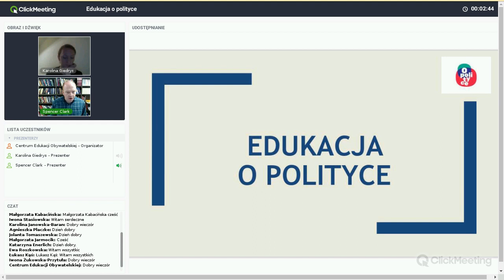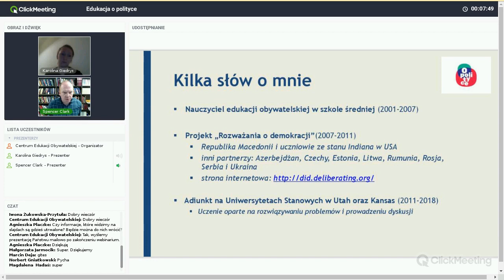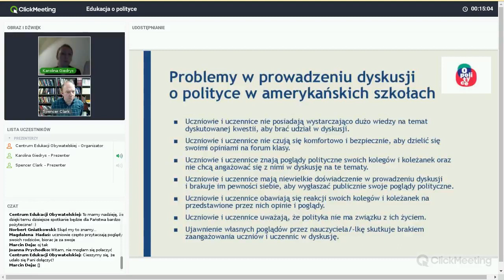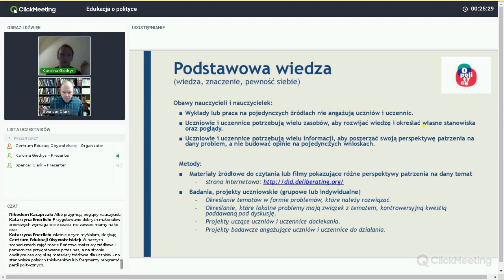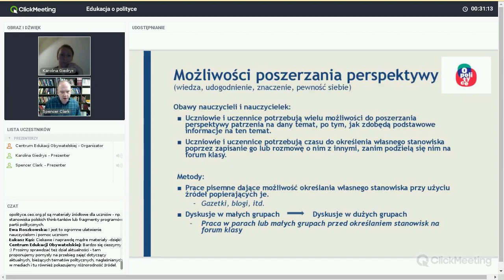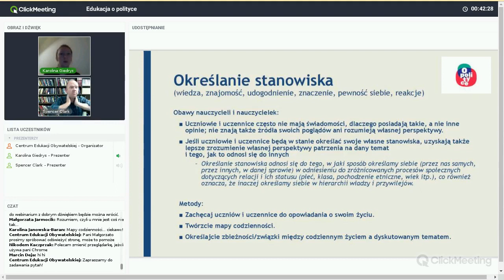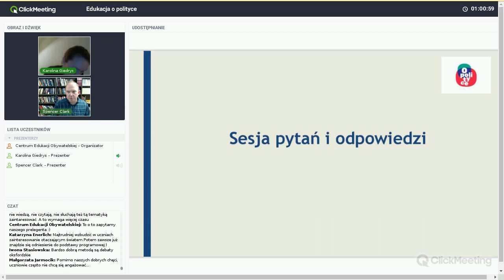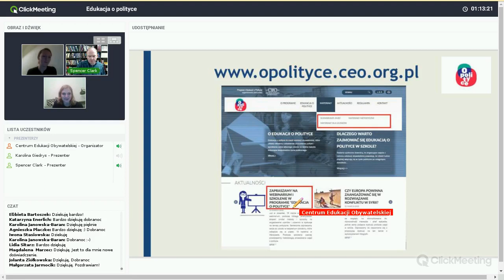Webinarium programu "Edukacja o polityce", 15 marca 2018 r.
Zapraszamy do obejrzenia zapisu webinarium organizowanego w ramach programu "Edukacja o polityce" prowadzonego przez dr Spencera Clarka z Kansas State University. Amerykański ekspert omawiał główne trudności występujące podczas prowadzenia zajęć z zakresu edukacji o polityce, podając konkretne metody i ćwiczenia, które odpowiadają na te wyzwania i angażują młodzież do dyskusji na kontrowersyjne tematy dotyczące życia publicznego.

[ss]